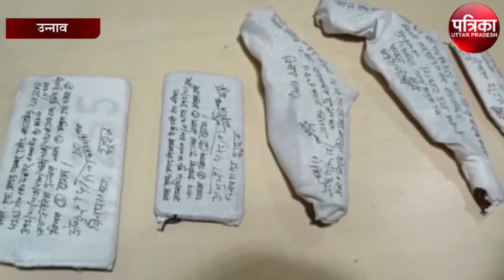पुलिस मुठभेड़ में तीन अभियुक्त गिरफ्तार, एसपी ने किया खुलासा